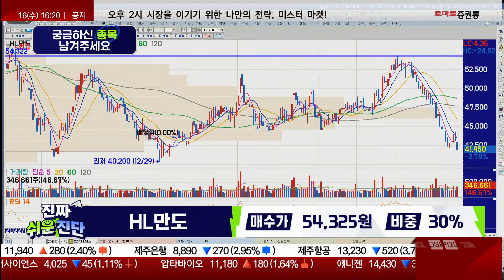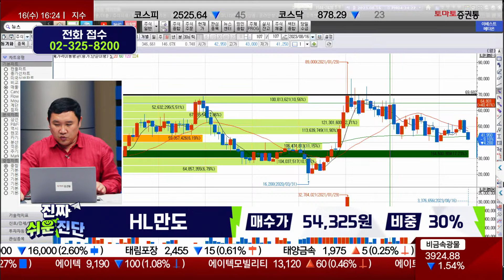HL만도 / 완성차 재고 조정 부담감[김민준 전문가_진짜 쉬운 진단]